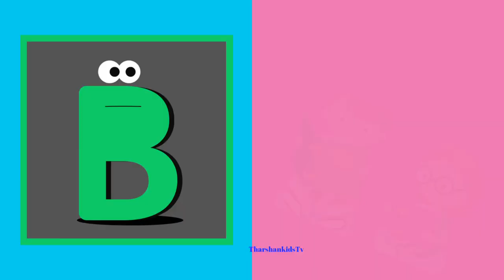phonic song alphabet song abcd song abc song abcd learning aforapple bforball cforcat atoz for kids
Learnings videos
kids videos
baby song
children video
alphabet videos
kids song
phonics song
abcd song
trending videos
English
tamil
Education videos